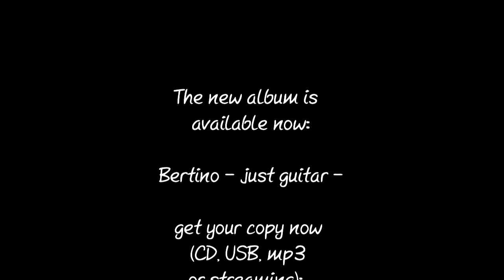Bertino - just guitar - Demovideo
Demovideo of my new Soloalbum "Bertino - just guitar -". Available